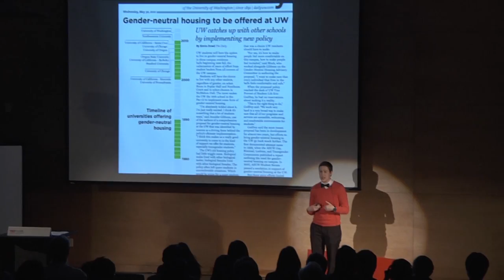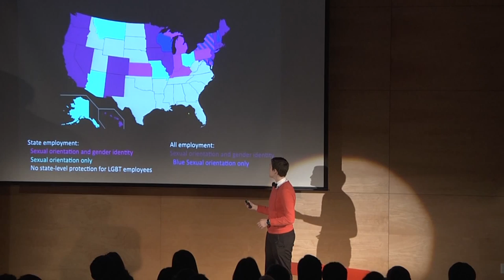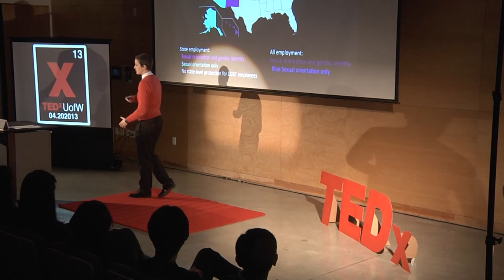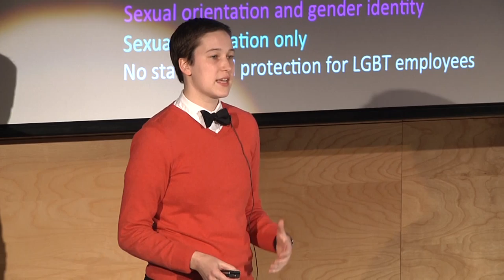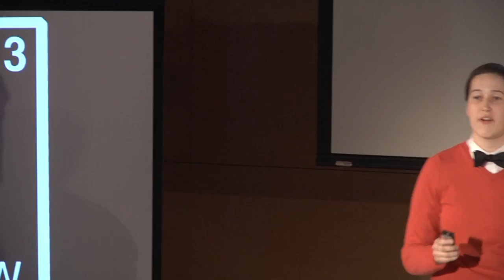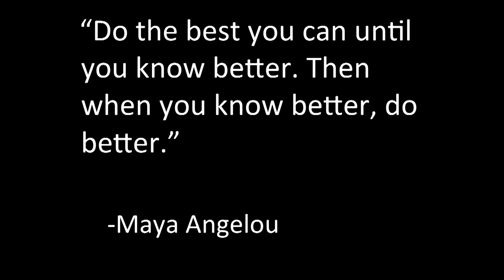When You Know Better, You Do Better: Jennifer Gibbons at TEDxUofW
As a past Commission Director of the Q Center and current Director of Diversity Efforts for ASUW, Jennifer has worked on establishing gender-neutral housing for UW students and designing the Diversity Requirement at UW. Jennifer is a senior studying Gender, Women, and Sexuality Studies and minoring in Diversity.